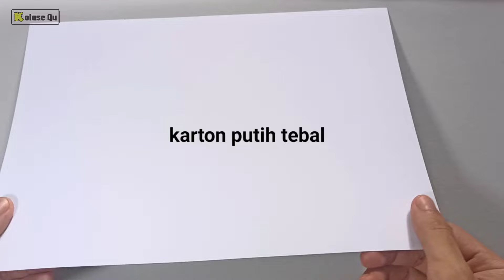Bingkai/Pigura Foto dari Kardus dan Biji bijian Bentuk Awan mudah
Video ini menjelaskan cara membuat bingkai/pigura foto dari kardus bekas dan biji bijian yang mudah. Menghias bingkai foto dengan biji bijian bentuk awan.

[Alat]
- Gunting
- Penggaris
- Cutter
- Pensil
- Spidol

[Bahan]
- Biji kacang hijau, biji jagung
- Kertas karton putih tebal
- Lem kayu atau lem fox

[ LIKE ] videonya jika suka
[ KOMENTAR ] videonya jika bermanfaat, bertanya, saran, dan pendapat lainnya
[ SHARE ] videonya ke teman-teman untuk menebarkan manfaatnya